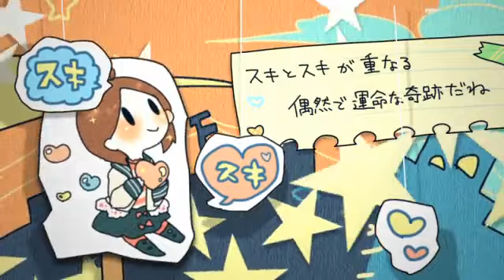【可子殼子】鏡音リンI Love(I ♥) 歌ってみた【Cover】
鏡音リン- I Love(I ♥)可子殼子女聲翻唱

作詞：Junky
作曲：Junky
演唱：Junky feat.鏡音リン

何かほしいと迷わずショッピング　目移りしてるばっか
アレもコレもかわいいしショッキング　あふれ出す好きなもの　Ah
昨日のような快晴にだって　ため息さえ出るわ
真新しいものもチェック　今日もいい日になるわ
いつものように広がるファンタジー
今日がダメなら Let's singin' a song

スキとスキが重なる　偶然で運命な奇蹟​​だね
想像も空想も巻き込んで　明日もハレルヤ
本當の本當は內緒で　私だけのヒミツ
ひとつひとつの個性で　カラフルになるの

赤と白のキャンバス　描くものは変化してく
もっと、そうもっと　色を足して　魔法のアイ言葉
I love. （I love.）　I love. （I love.）
I love. （I love.）
私らしさを
I love you. Thank you

単純で難解な好みも　全部まとめて私らしさ
スキをスキと呼べたら　素直に言えるかもね